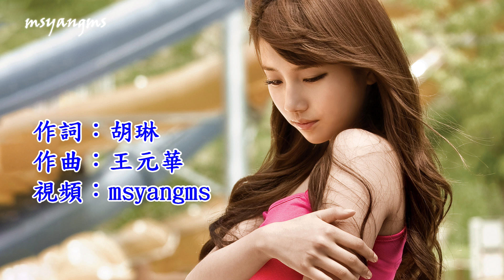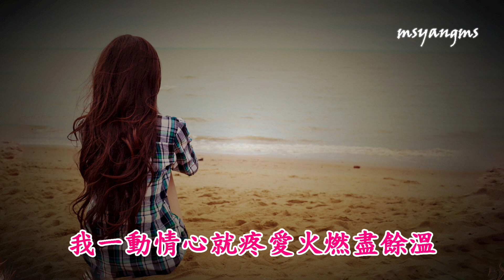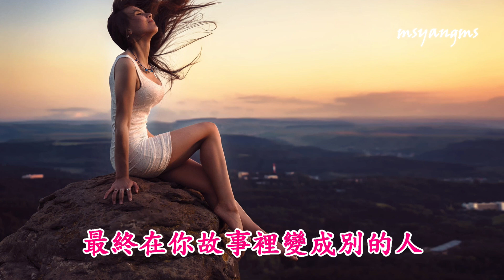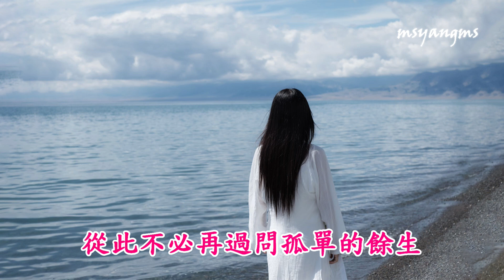一動情心就疼 伊然（好聽）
一動情心就疼
演唱：伊然
作詞：胡琳
作曲：王元華
編曲：歌醉文化

對你的愛從來只有放任
我已經最大程度盡我所能
給你的是乾淨赤裸靈魂
你卻做了我心上的那根針
那段記憶最後默默封存
無聲地湮滅在了滾滾紅塵
留下的是心上斑斑傷痕
你卻已轉身只剩夜的冷
我一動情心就疼回憶刺痛心門
那些可笑的天真變成半截劇本
我在愛裡浮沉嘗盡所有愛恨
最終在你故事裡變成別的人
我一動情心就疼愛火燃盡餘溫
一場相遇的殘忍殘存滾燙的吻
誰把結局打開一座無人空城
從此不必再過問孤單的餘生